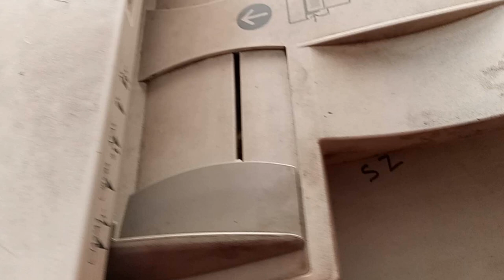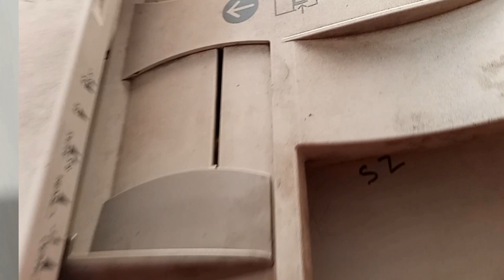How To Complete Service Of ADF(Document Feeder)Xerox 5755/5775 Urdu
In This Video We Can Easily Complete Service Of ADF(Document Feeder)Xerox 5755/5775 ...